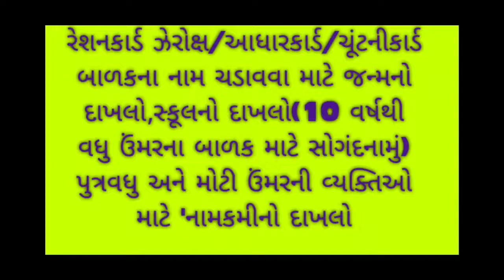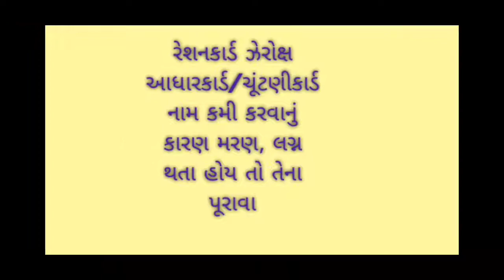રેશનકાર્ડ કઢાવવા માટેના જરૂરી પુરાવા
ઉપયોગી માહિતીની વિગતવાર સમજુતી